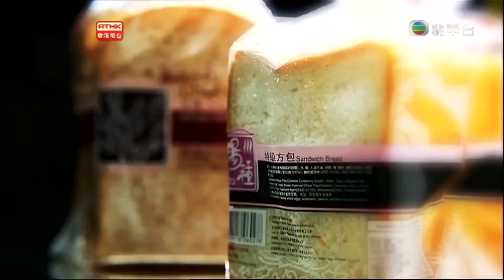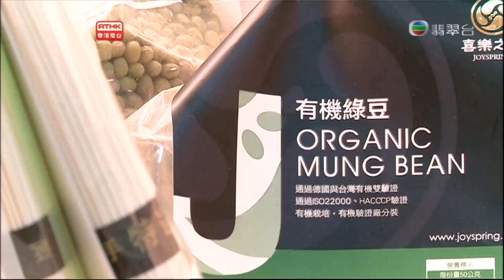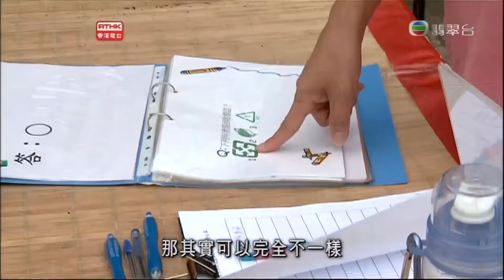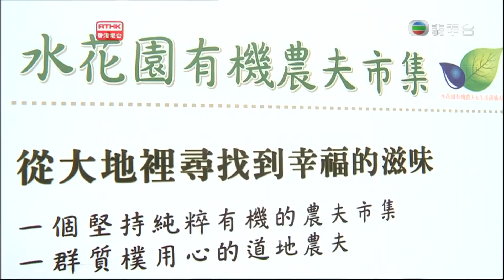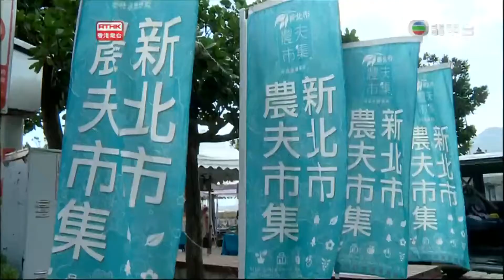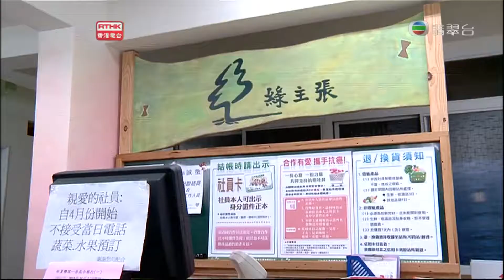鏗鏘集2013：細味盤中飧